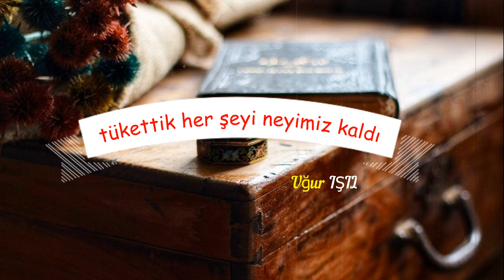Öz Eleştiri | Uğur IŞILAK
( ÖZ ELEŞTİRİ ) Tükettik Her Şeyi Neyimiz Kaldı

Yürekte yara yok, sözlerde tesir
Tükettik her şeyi, neyimiz kaldı
En derin mânâlar maddeye esir

Belki delirmedik ama kudurduk
Nefsimize göre bir dünya kurduk
Zevkin de keyfin de dibine vurduk

İliklere kadar girdi siyaset
Fikir müflis, vizyonumuz hamaset
Önyargının adı oldu feraset

Ufuk olmayınca dünden dem vurduk
Yarını olmayan günden dem vurduk
Biraz sıkışınca dinden dem vurduk

Düzenbaz diriler düşünce gözden
Ölülerden medet umduk bu yüzden
Âlâ düşman mı var ki bize bizden

Bozacının şahididir şıracı
Nereye el atsan durum çok acı
İbadetler bile reklam aracı

Mülkün kölesiyiz, makamın kulu
Kaydı şirazemiz, şaşırdık yolu
Müzeye kaldırdık sağ ile solu

Dünyayı verseler yine yetmiyor
Tamahkâr olunca istek bitmiyor
Hiçbir şey kimseyi tatmin etmiyor

Ömründe bir kalbe dokunmayanlar
İnsandan, insaftan, halden ne anlar
Masal olup gitti güzel zamanlar

İşiten sağırlar, gören körleriz
İş lafa gelince esip gürleriz
Fırsatı bulunca her haltı yeriz

Mefhumu öldürdük, ruhumuz yasta
Kibrimiz dorukta, kalbimiz hasta
Vefadan eser yok, sabır iflasta

                                     Uğur Işılak

Şiir: Öz Eleştiri ( Uğur IŞILAK )
Fotoğraf : Zarifhanim ( instagram )
Fon müziği : Hz. Hüseyin'e Ağıt ( Sedat ANAR)
ve dostlarınıza kanalımızı tavsiye eder misiniz
Muhabbetle kalın - Arif ZÜMRE